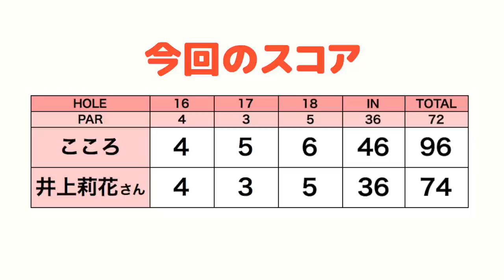プレッシャーのかかるティーショットもラクラク池越え！【井上莉花さんとラウンド#6】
今回は、井上莉花さんとカレドニアンGCを回ります！
Instagramで見てたイメージ通りの明るさと可愛さです✨
撮影は紅葉がめちゃくちゃ綺麗な11月です。

ーーーーー